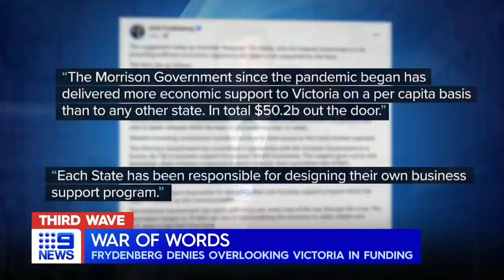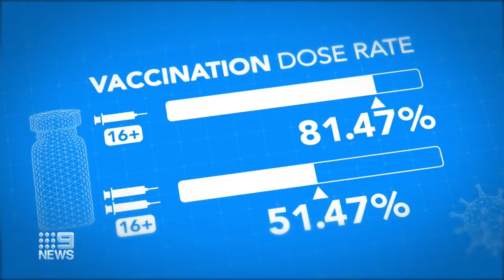Police arrest anti-lockdown protesters in Melbourne | COVID-19 | 9 News Australia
Police have arrested anti-lockdown protesters who took to Melbourne's streets for a third consecutive weekend, as the state’s COVID-19 infections peaked at 1488.

0:00 Victoria COVID-19 infections peak at 1488
3:58 Police arrest anti-lockdown protesters
6:15 Pop-up vaccine clinics in Melbourne